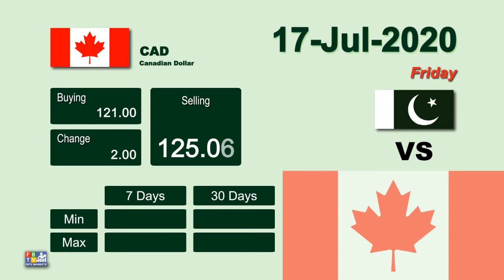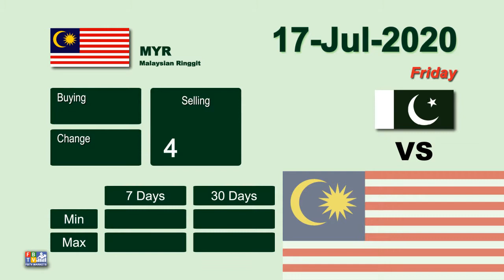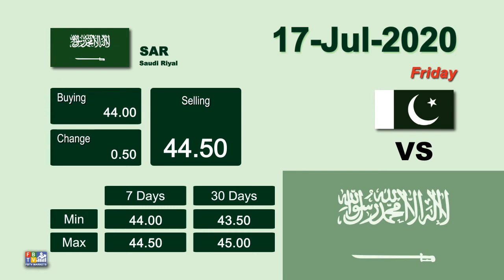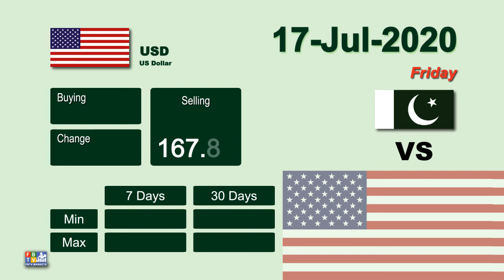Saudi Riyal Rate Today | 17-Jul-2020 | Forex Exchange Currency Rates | SAR to PKR | FBTV Markets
17-Jul-2020

Saudi Riyal (SAR) VS PKR and other Forex Exchange Rates Today.

1 - Australian Dollar  To PKR | AUD to PKR
2 - Canadian Dollar  To PKR | CAD to PKR
3 - Euro  To PKR | EUR to PKR
4 - Indian Rupee  To PKR | INR to PKR
5 - Kuwaiti Dinar  To PKR | KWD to PKR
6 - Malaysian Ringgit  To PKR | MYR to PKR
7 - Omani Riyal  To PKR | OMR to PKR
8 - Saudi Riyal  To PKR | SAR to PKR
9 - U.A.E Dirham  To PKR | AED to PKR
10 - UK Pound Sterling  To PKR | GBP to PKR
11 - US Dollar  To PKR | USD to PKR